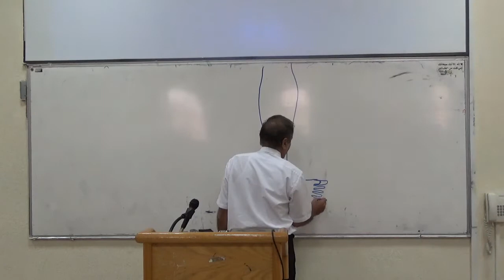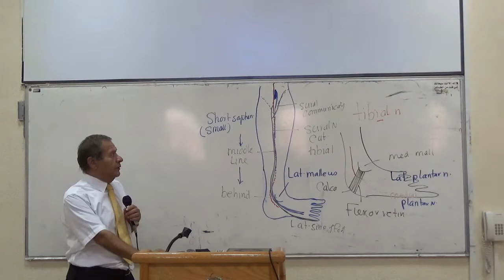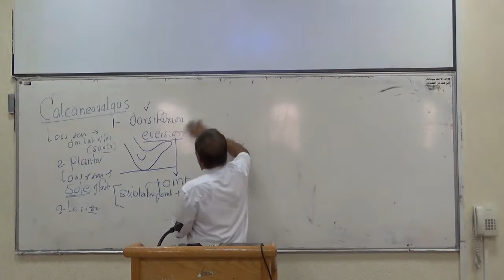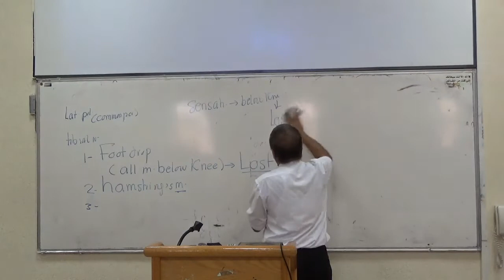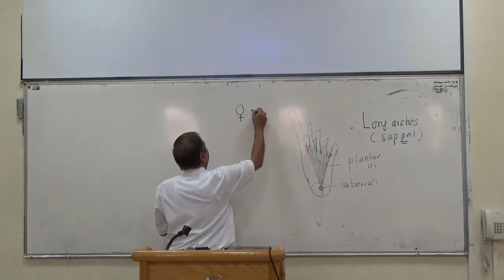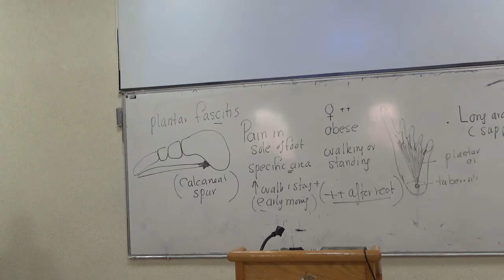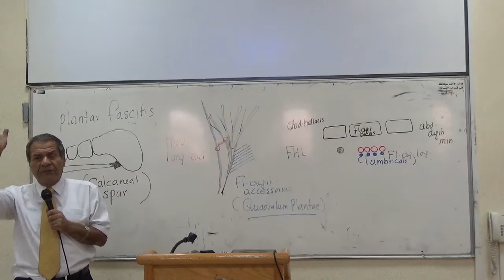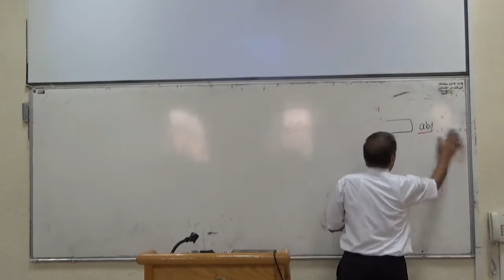Year 3 - Module A - Clinical anatomy of the foot, Lec15